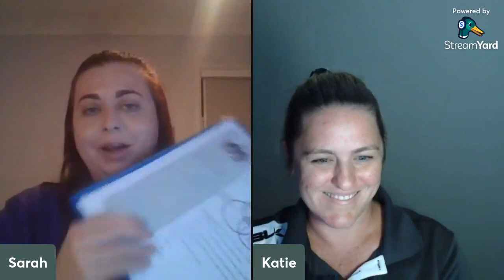Stronger Bond Workshop S3: The Connection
Understanding how to eliminate conflict by tailoring your interactions with your horse to achieve a powerfully connected equestrian team.

Interested in applying the Holistic Horse Husbandry Methodology to your horse?